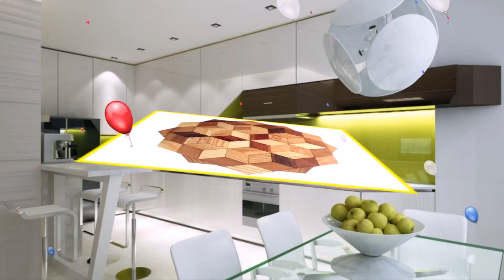Best Cast Iron Teapot